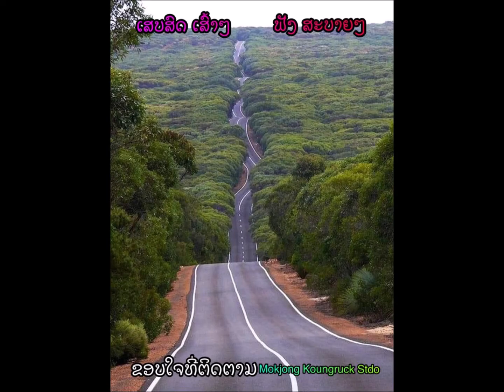Mokjong Koungruck-June 11, 2020 # 30.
Beautiful and Nice Wooden Road.
By Somlith Svl.
Richmond, California, USA.